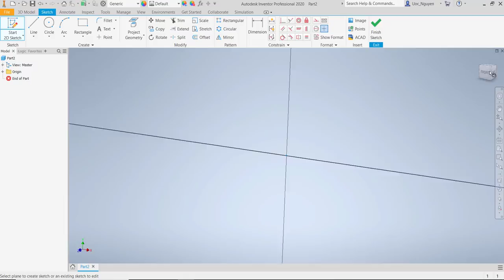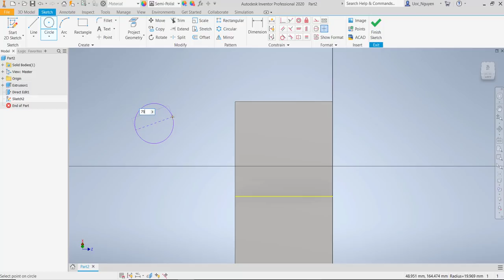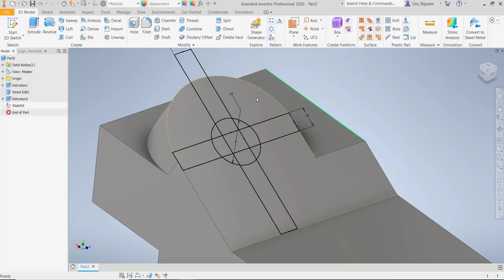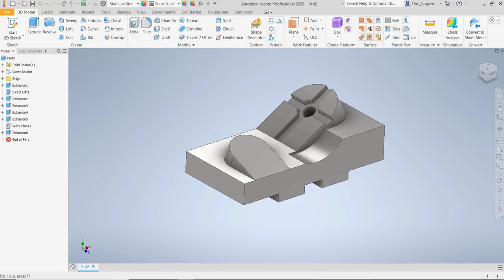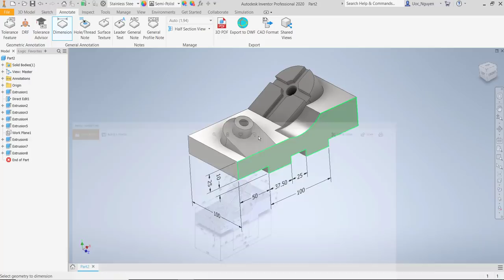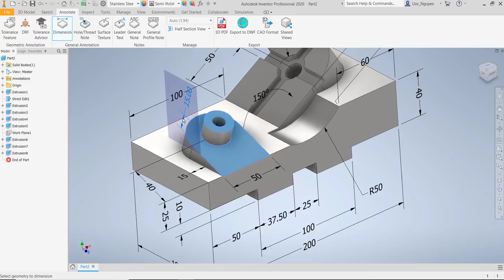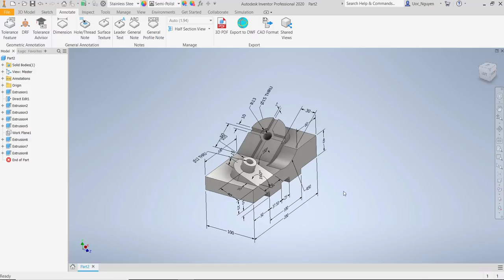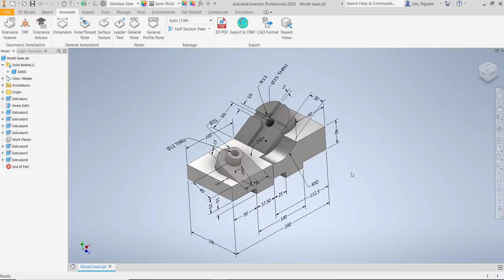Inventor 2020 Tutorial 3D Model Base & Export 3D PDF Adobe